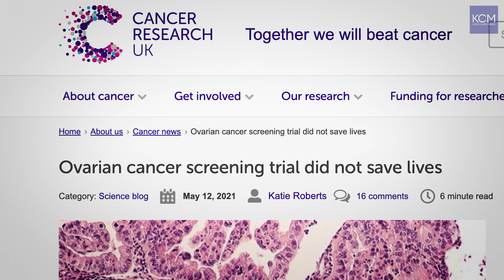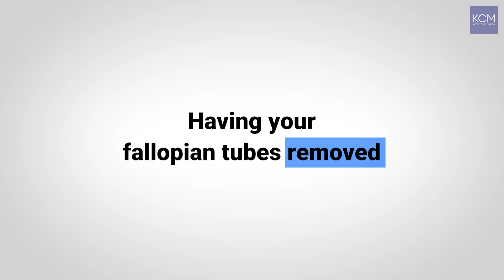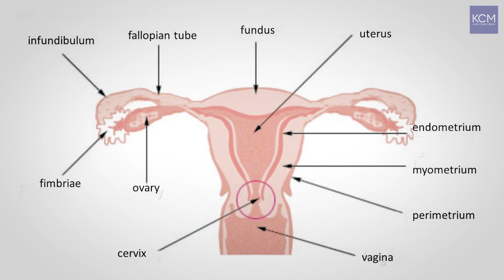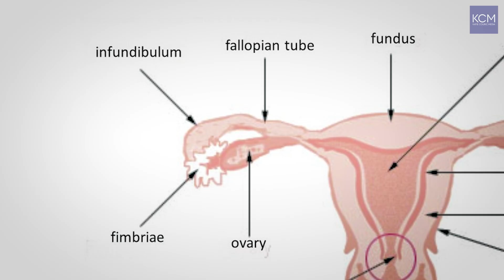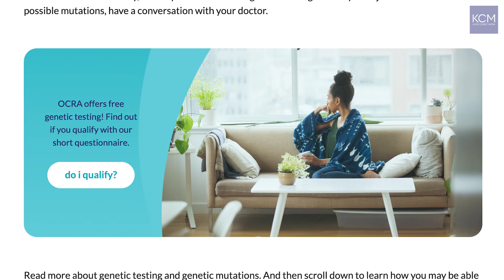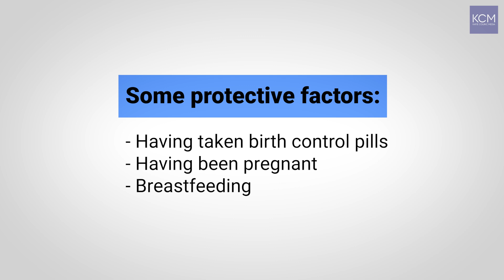Why fallopian tube removal can reduce cancer risk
Audra Moran, President & CEO of Ovarian Cancer Research Alliance (OCRA), explains some important new research developments in preventing ovarian cancer.